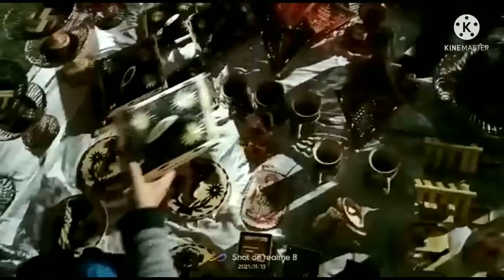Assam festival vlog#জগদ্ধাত্রী পুজা ।।assamesegcvlog#2021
video tu diyat alop deri  hal.bikhex Karan atar babe moi video time ott dibo para nai.

প্ৰসংগ ভিডিঅ'টোৰ লিংক ।